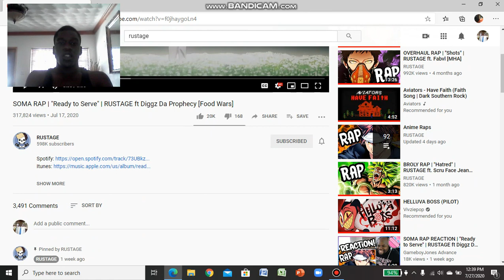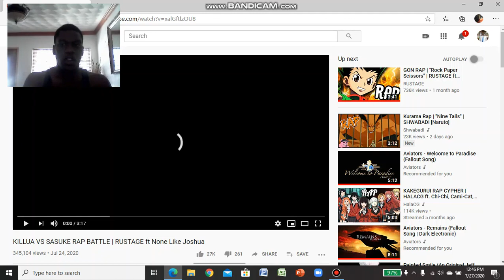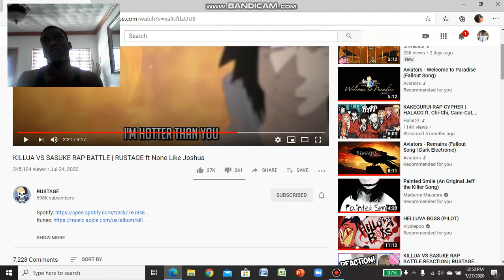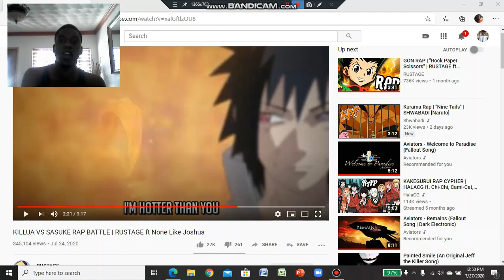SPICY RAPS! | Trijosh Reacts #123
Today we react to Rustage's two raps he has ever made.

GET THE RAPS:
Ready to Serve:

Credits:
Instrumental/Production: Rustage
Lyrics: Rustage, Diggz Da prophecy & None Like Joshua
Vocals: Rustage, Diggz Da prophecy & None Like Joshua
Video: Evanit0 & Skeep Tiel